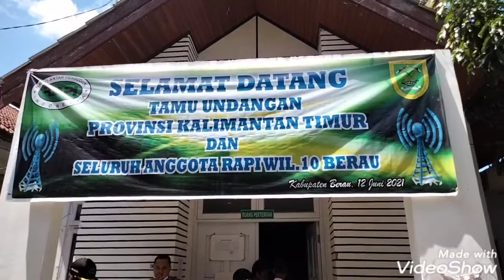RAPI BERAU WILAYAH 10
pelantikan ketua terpilih periode 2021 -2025, wilayah 10 berau